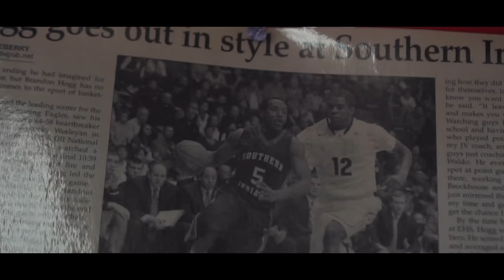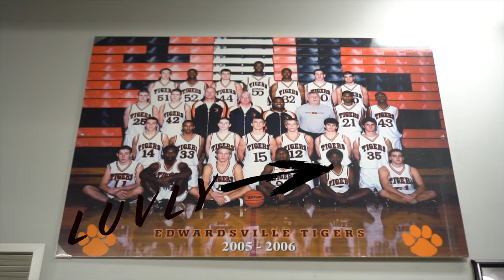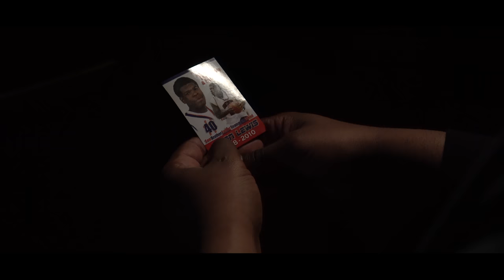BALLHOGG⎪A Brandon Hogg Story: Chapter Two - The Playing Years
From his roots in Cottonwood to playing basketball professionally overseas, Brandon Hogg has always felt most comfortable in the battles on the court. Although Brandon enjoyed a successful career, it wasn't always smiles and fame. Brandon's playing years challenged him with some of the hardest obstacles that life has thrown his way.

A 117 PRO film series created by Paul Tremlin.

Chapter Three coming soon.